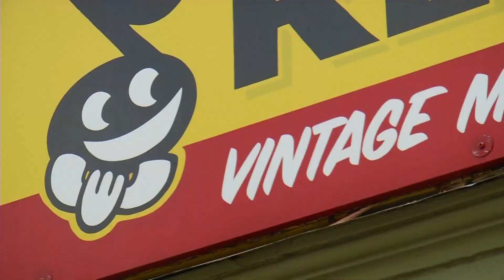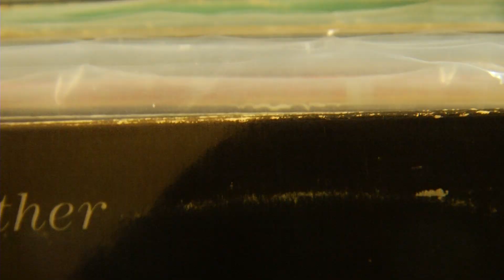Detroit Music Scene